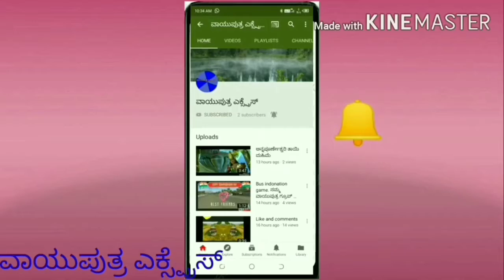shivamogga pravaite bus livery Released